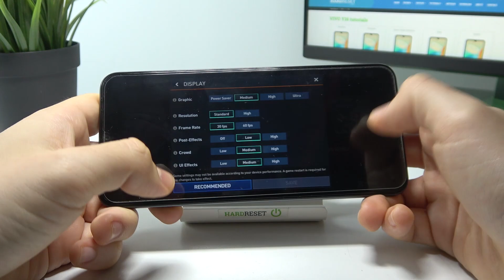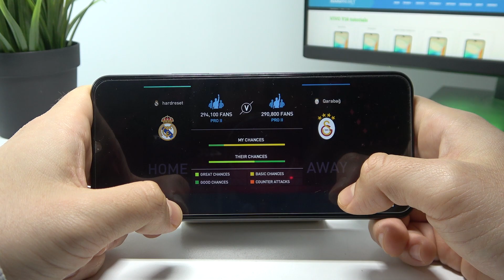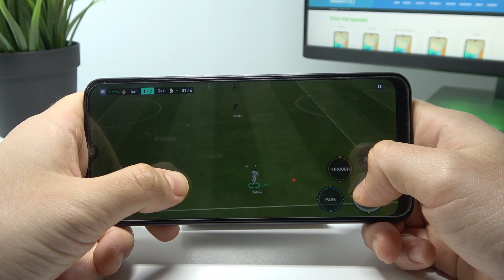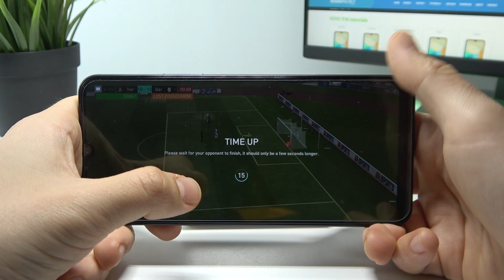Vivo Y16 - FIFA Mobile 23 | Gaming Test | Performance & Game Efficient Checkup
Welcome to the hardreset.info channel! In today's movie we are happy to present you the FIFA Mobile 23 Game Tests Video! This game is perfect optimized for older and new phones on the market!

How games works on Vivo Y16? How games works on Vivo Y16? How to play games on Vivo Y16? How games is running on Vivo Y16? How to check performance of games on your Vivo Y16?